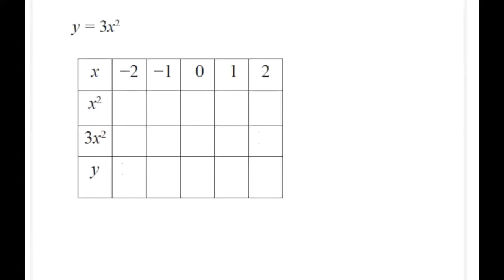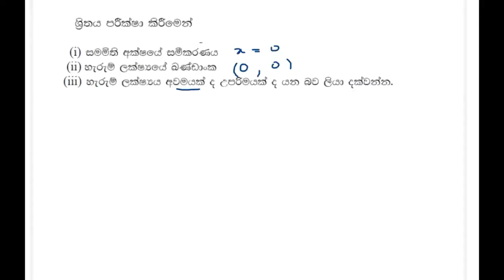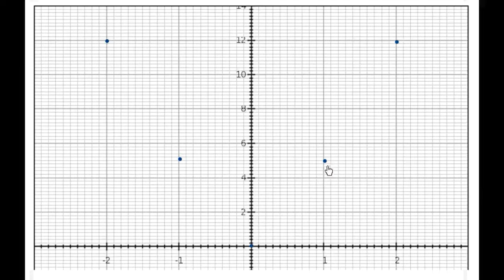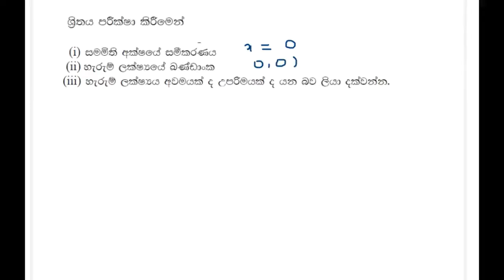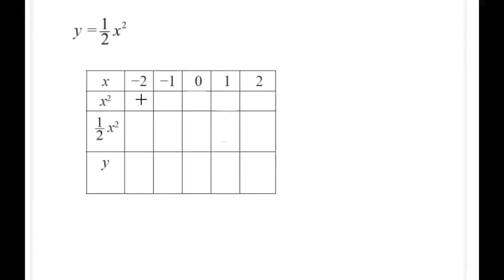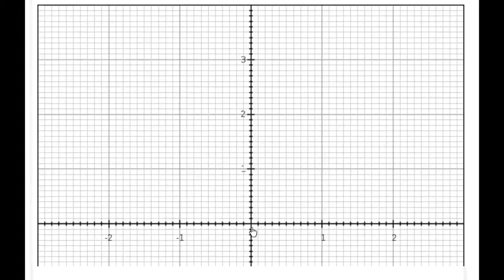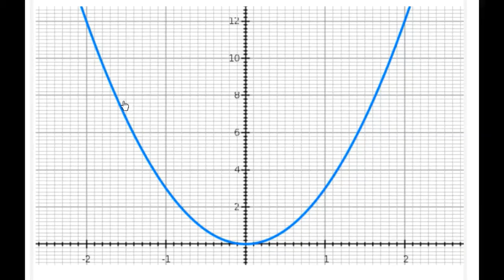ගණිතය -10 ශ්‍රේණිය -ප්‍රස්තාර 4 කොටස